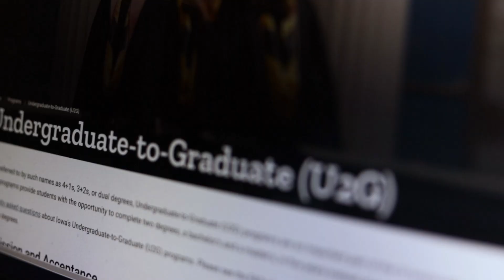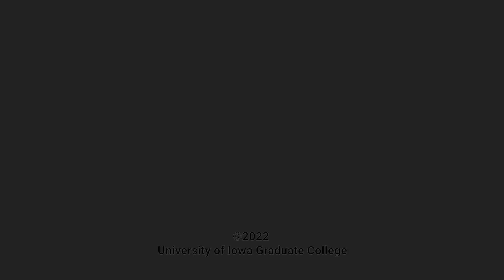Accelerate your grad degree with U2G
Students can accelerate their graduate degree with University of Iowa's Undergraduate-to-Graduate (U2G) program.